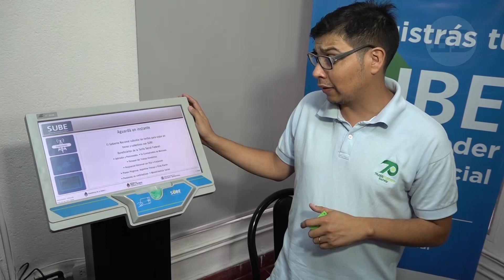Mirá como se accede al beneficio del 55% de Transpuntano